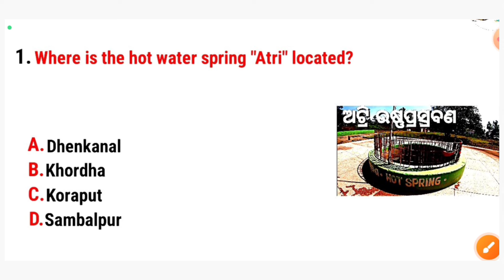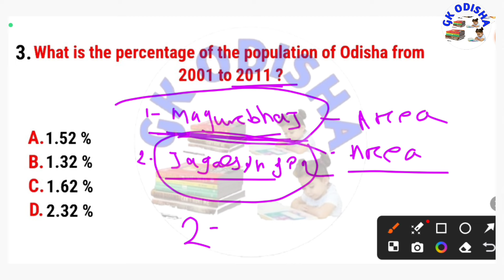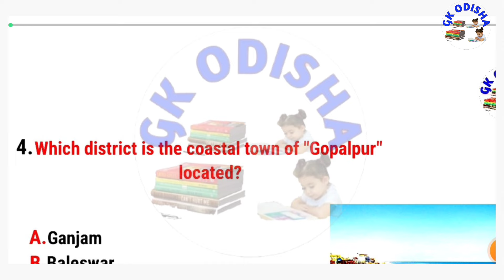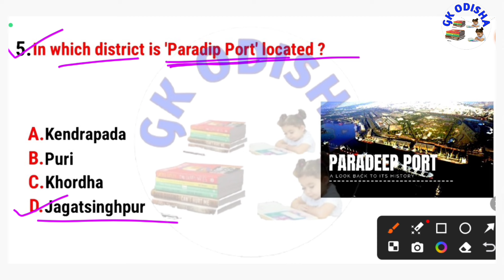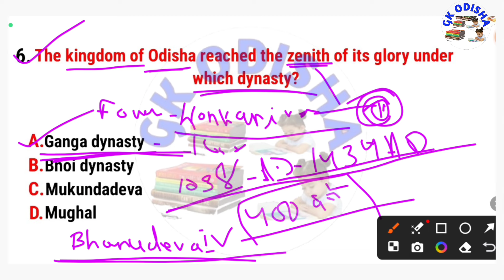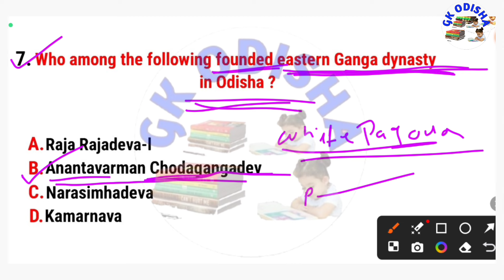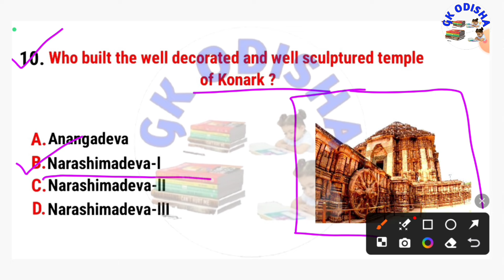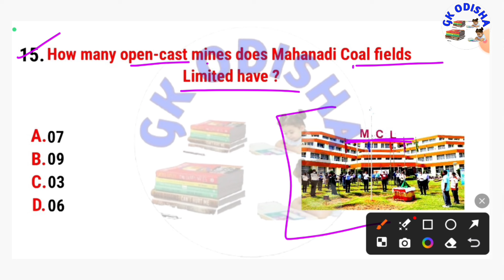Odisha Gk | Osssc Odisha Mcq | Forester | Forest Guard Mcq | Ossc | RI | ARI | AMIN | LSI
(Your Queries) :-

geography mcq
odisha geography mcq
ossc geography
osssc geography
forest guard geography
forester geography
ossc ri mcq
ossc ari odisha mcq
ossc amin mcq odisha
science gk
osssc ri
Computer
Computer mock test
Computer marathon
Computer
computer questions and answers
computer awareness
computer gk
Computer networking
Computer generation
computer fundamental
computer hardware
computer software
operating system
input and output devices
computer history
fireman gk
forest guard gk
fireman question

susanta kabi
from - cuttack,odisha ( india )